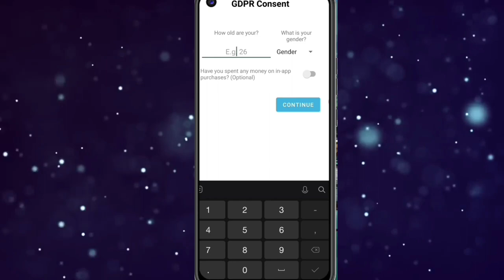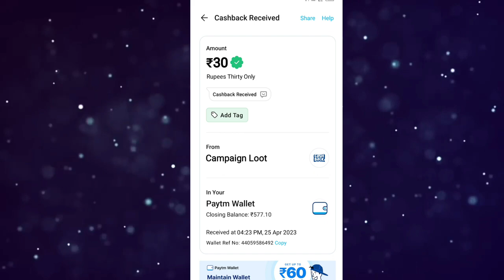🤑Today New Campaign Loot Offer 30₹+₹+30₹ Instant Paytm Cash || Tasks💰Campaign BUG|| New Paytm app